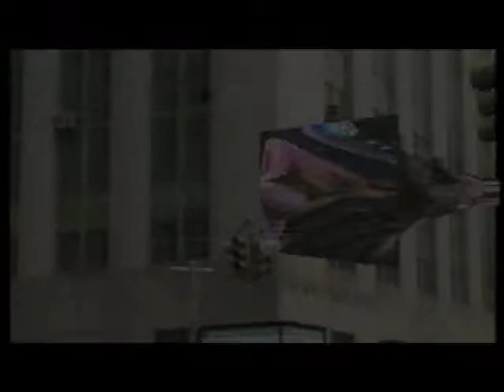JILL DEMO 2